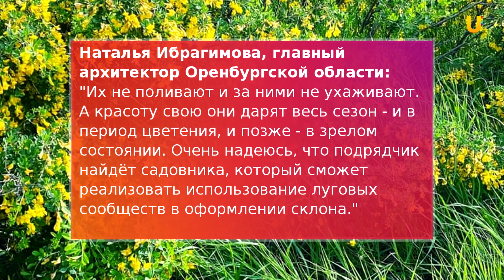UTV. Главный архитектор области предложил укрепить склон Набережной степными растениями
Общественники опасаются, что отсутствие деревьев и кустарников может привести к оползню.